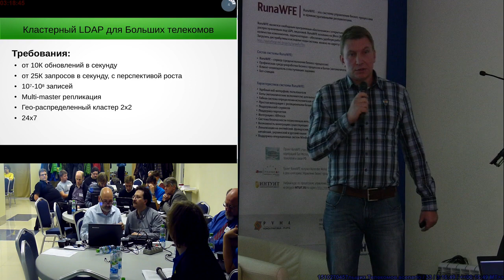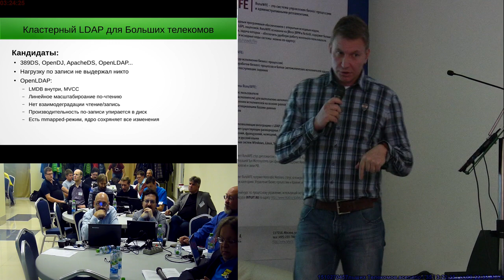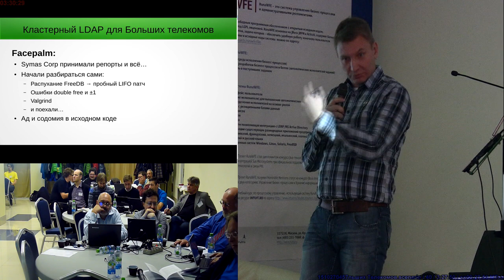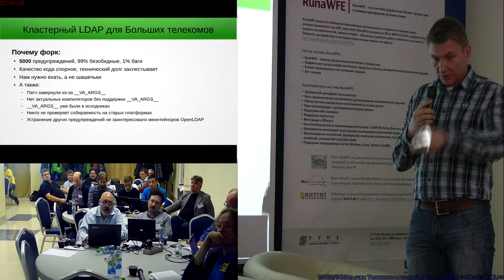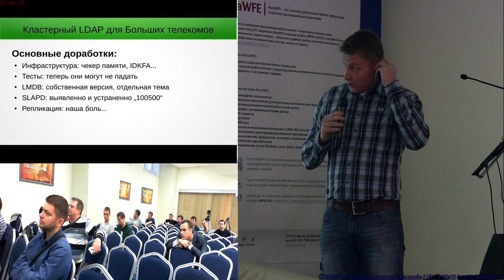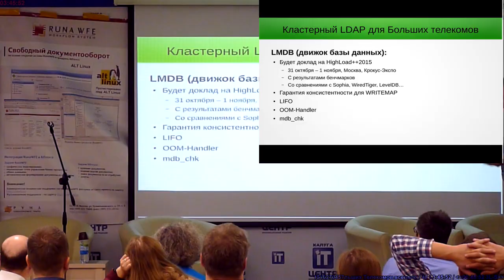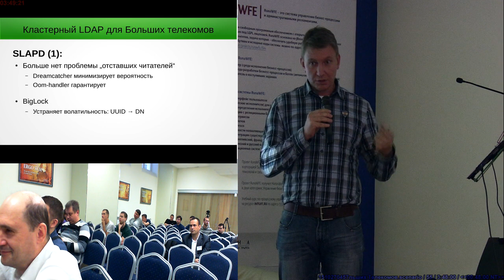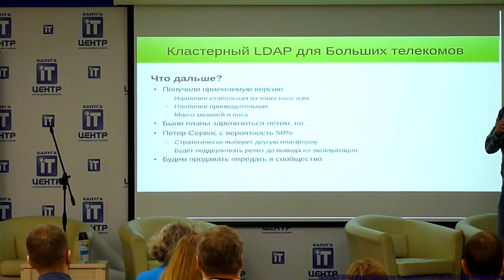Кластерный LDAP для Больших Телекомов (Леонид Юрьев, OSSDEVCONF-2015)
* Леонид Юрьев

Производственная необходимость и обстоятельства подтолкнули Петер-Сервис использовать OpenLDAP в своих
решениях, а затем заставили добиться «от этого кошмара» надёжной работы в нагруженном кластере.

Увы и ах, но общеизвестный проект с открытым исходным кодом и 25-летней историей, лежащий в основе LDAP как
технологии, оказался хорошим примером «так делать НЕ надо». Но отступать нам было не с руки…

В результате мы сделали клон исходного проекта и за год получили LDAP-сервер относительно пригодный для
промышленной эксплуатации в сфере телекоммуникаций: десятки и сотни миллионов записей, высокие нагрузки, высокая
доступность, 24×7.